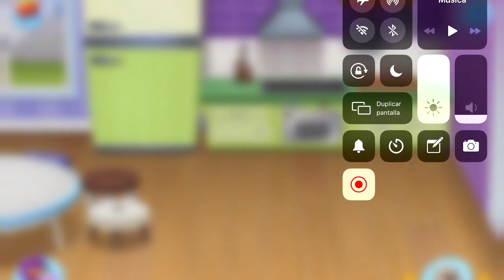El gato TOM Y SUS AMIGOS, My Talking Tom Friends ¡Nueva Actualización! MINIJUEGOS GATO TOM